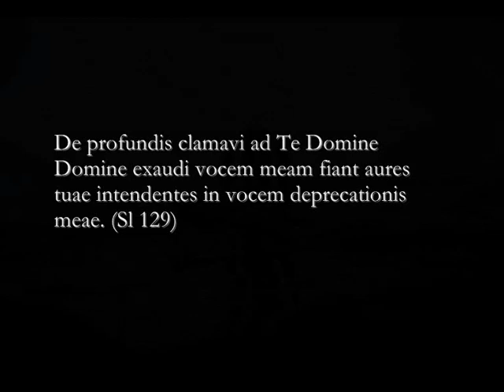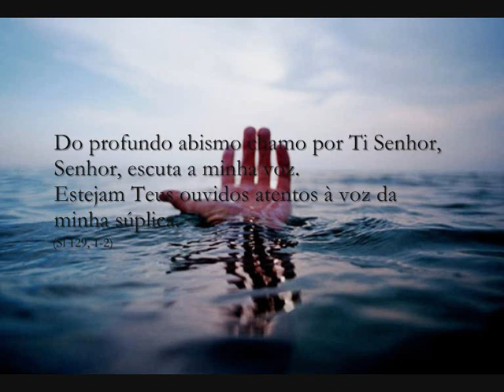De profundis | Giuseppe Liberto